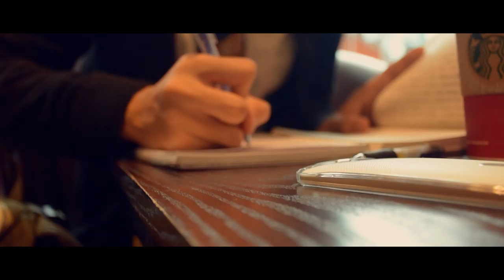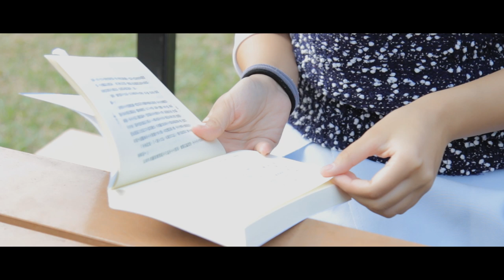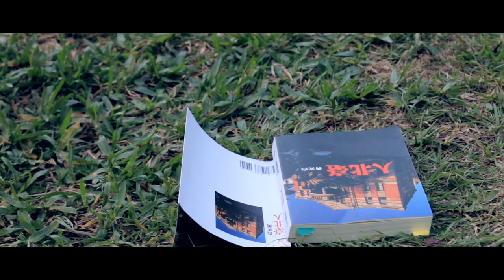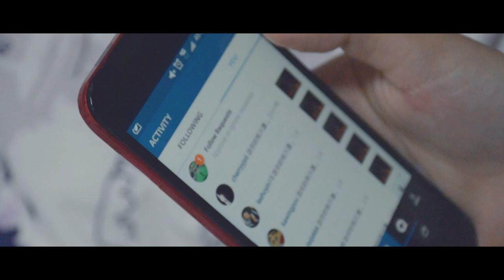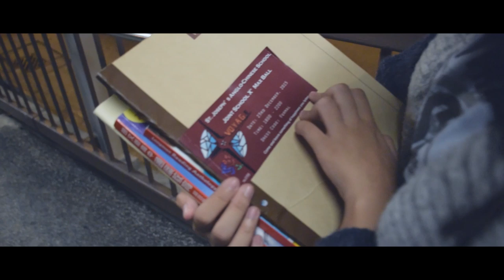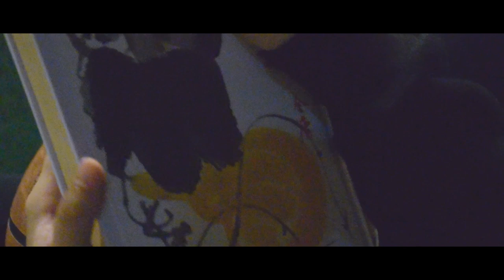Voyage - Christmas Ball 2015 (SJACS x LSCC x CCCMMWC x PS)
Voyage, the Christmas Ball 2015 (SJACS X LSCC X CCCMMWC X PS)

The day I met you
The day I fell for you
Mount across the highest bluff
Dive through the deepest Blue

Standing in the flower field
Waiting for the allure

Two steps closer
Witness the gorgeousness

Hope for no more
Take my hand
Let our roses bloom.

-Date & Time: 23th Dec 2015 (Wed) 6-10pm

-Venue: St.Joseph's Anglo-Chinese School School Hall

-Ticketing:

Ladies: $100
Gentlemen: $110

Dress code: Formal

*No walk-ins are available.